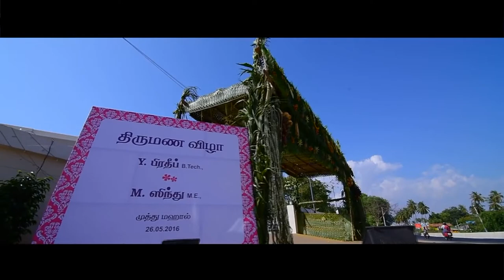PRADEEP + SINDHU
Grand Wedding Erode Muthu Mahal